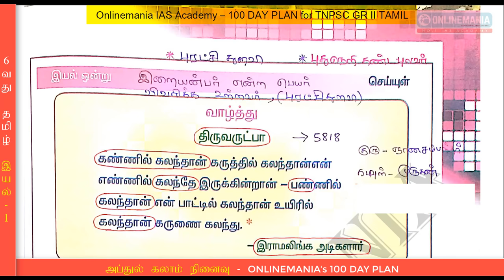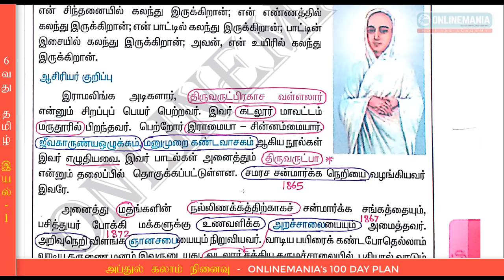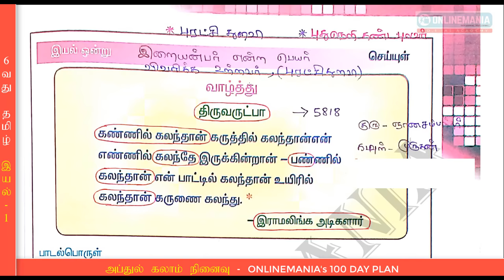6வது தமிழ் - திருவருட்பா (ஆன்லைன்மேனியா 100 Day Plan for TNPSC) - Day 01 - Video 1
அப்துல்கலாம் நினைவு TNPSC GR2 பொதுத்தமிழ் இலவச பயிற்சி - ONLINEMANIA'S 100 DAY PLAN - July 27 - Day 01

Click the above link to get 6th tamil 1st term unit 1 pdf file.

வரவிருக்கும் TNPSC GR 2 தேர்வில் பொதுத்தமிழ் 100 வினாக்களுக்கான 150 மதிப்பெண்களையும் முழுமையாகப் பெற வேண்டுமா?

👍12 பருவதேர்வுகள்

👍17 வகுப்புதேர்வுகள்

👍Result Analysis

👍Personal Guidance

மேலும் தொடர்புக்கு